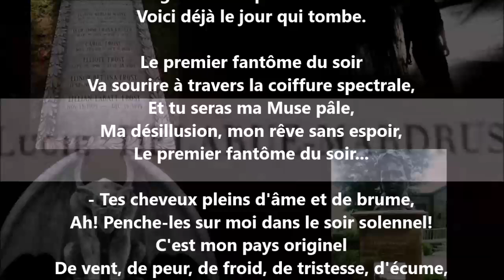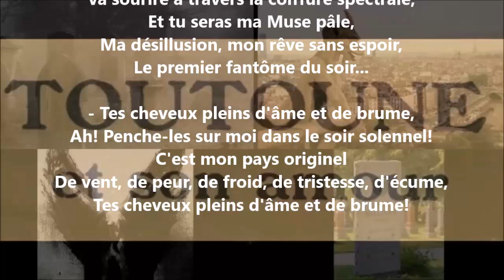Tes cheveux - Lucie Delarue-Mardrus lu par Yvon Jean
1 407 lectures de mes poèmes sur cette chaîne :
Tome 673 complété (six cent soixante-treize), publié, août 2024...

24 849 poèmes - 570 recueils de publiés - 50 048 pages